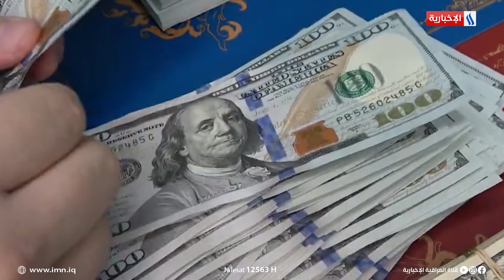البنك المركزي.. اجراءات جديدة لصرف العملة للمسافرين | تقرير احمد محمد صالح